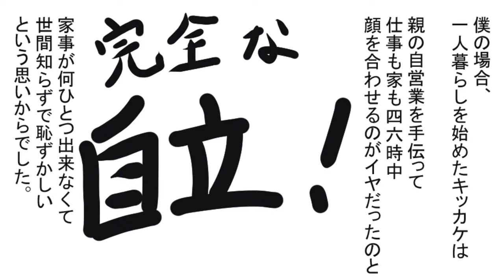ワンオペ育児の問題考察してみた【ドルドルＴＶ】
【ぶーチャンネル】ぶーちゃんのYoutubeチャンネルです！登録宜しくお願いしますm(_ _)m

1/2　ドキュメント72時間／にぎりめし屋・24時間営業／札幌 すすきの ／アホノミクスの現実も 垣間見えてくる
【すすきの】歯抜けの客引きに連れられるままキャバクラ行ってみた【最新手口】
【グルメ】北海道と言えばジンギスカン！道産子がオススメする札幌・すすきののジンギスカンの名店3選！【チャンネルゆ】
【加川×札幌】SP加川?すすきのの高級ニュークラブからお届け?6月12日
【北海道グルメ】三大繁華街で名高いすすきのでおススメ名店3選【ランキングワールド】